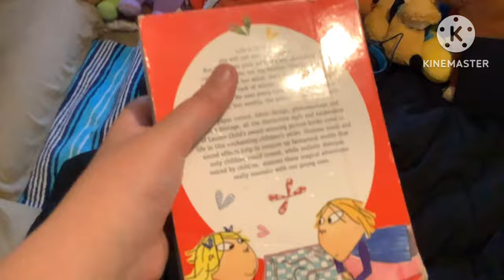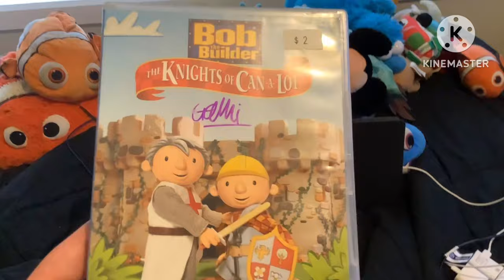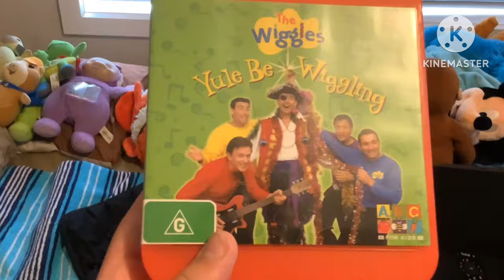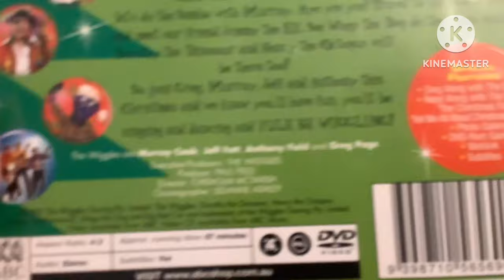My DVD update 2023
I have go 3 dvds and 1 dvd box set